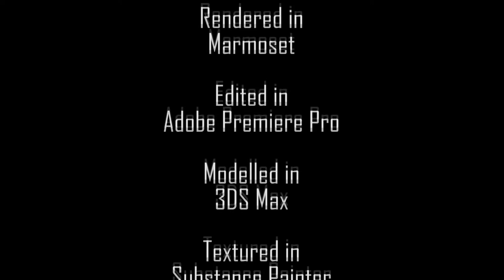0113187_3D Game Art Development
Marmoset Render of the Motorbike made in 3DS Max, and painted using Substance Painter and Photoshop. XNormal for generating Normal map for the Platform.